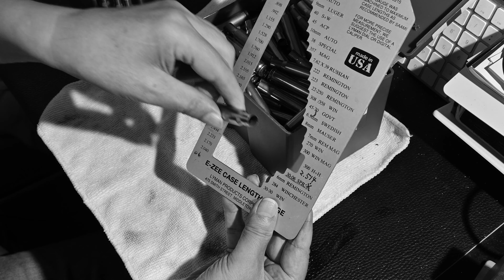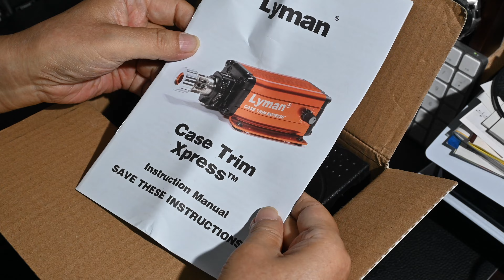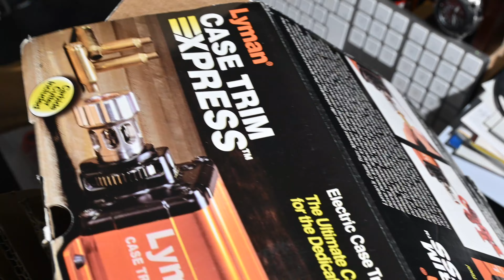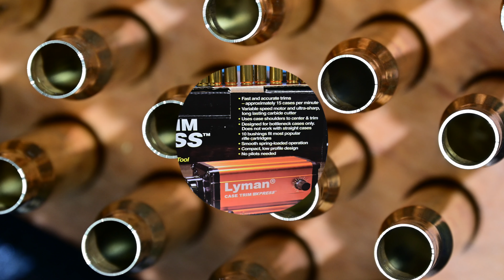ライフル リロードRifle Reload 薬莢のトリミングにLyman Case Trim Xpress を使う。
トリミングの時、薬莢を固定するのに手間取る。ライマン・ケース・トリム・エクスプレスを使うと、短時間で面倒なトリーミングが済む。。